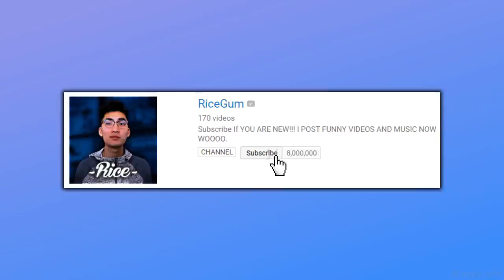Logan Paul Came to My House and ROBBED ME !!! (NOW IM MAD)